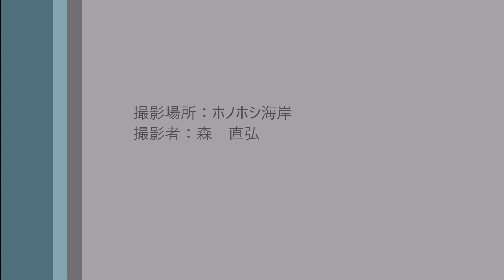20201002月の出sony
2020/10/2(金)ホノホシ海岸にて昇る満月を撮影しました。